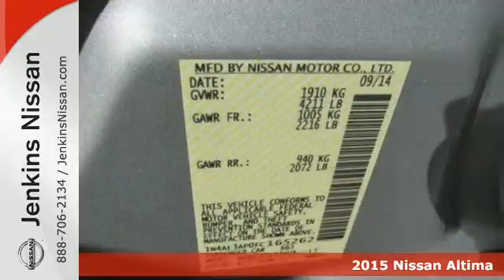2015 Nissan Altima Lakeland Tampa, FL 15AL382 - SOLD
Year: 2015
Make: Nissan
Model: Altima
Trim: 4dr Sdn I4 2.5 S
Engine: 2.5 L 4 Cyl. Cyl.
Color: SILVER
Stock #: 15AL382
VIN: 1N4AL3AP0FC165262

Address:
401 State Rd 33 N